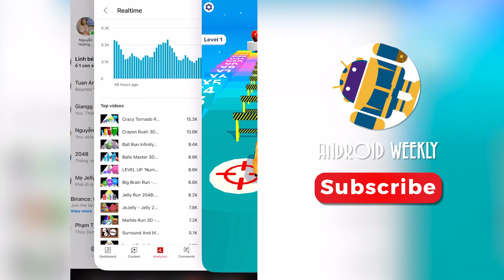Thick Rider 3D - Noob vs Pro vs Hacker (Freeplay)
Try not to hit the obstacles with your car that expands to the side and extends upwards!
Race your skills with the vehicle waiting for you at the end of the level!

Hey Guy, I'm Android Weekly. The Biggest Gaming Channel on YouTube! Upload daily walkthrough gameplay funny & best moments games videos compilation. You can find a lot of videos all in 1080p 60fps HD Quality of the most popular mobile best games and top games on iPhone (iOS / Android) 2021. Best Android, iPhone games strategy, puzzle, action, adventure, board, card, casino simulation or even finance, sport, music, role-playing, trivia, and many more.